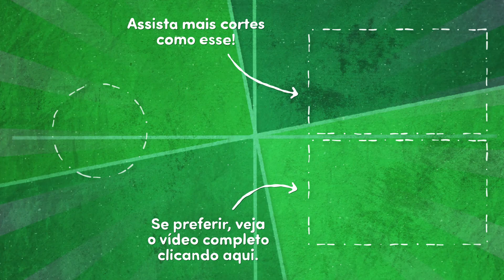CHAVES tem MUITOS ERROS, mas o PRINCIPAL... | Cortes do Vila do Chaves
Esse é um trecho do Vila do Chaves, o canal mais assistido quando o assunto é o universo do Chespirito. Tudo relacionado ao menino do 8, Quico (ou Kiko), Seu Madruga, Chapolin e outros personagens estão aqui!

AMA CHAVES E CHAPOLIN? CLIQUE AQUI [É DE GRAÇA E SEGURO, FIQUE TRANQUILO]

FORTALEÇA O NOSSO CANAL DE CORTES [TAMBÉM É DE GRAÇA E SEGURO]

ESSA É A MELHOR PÁGINA DE CHAVES DE TODOS OS TEMPOS

Roteiro e Apresentação: Renan Garcia (@renanfmgarcia) e Felipe Ernesto (@f._ernest)
Edição: Garoa Produções (@garoaproducoes) e Thiago Garcia (@othiagogarcia)